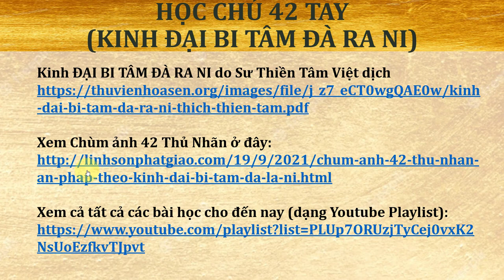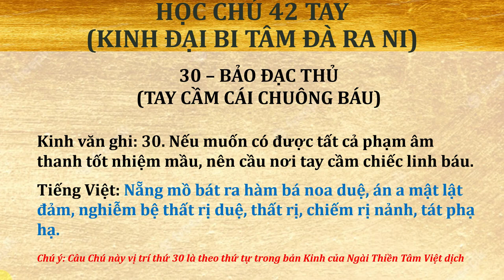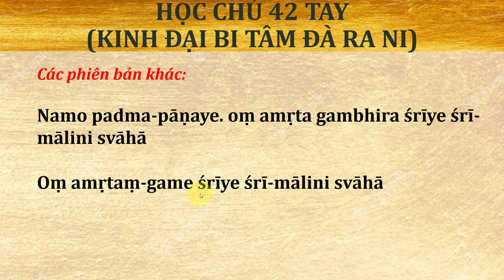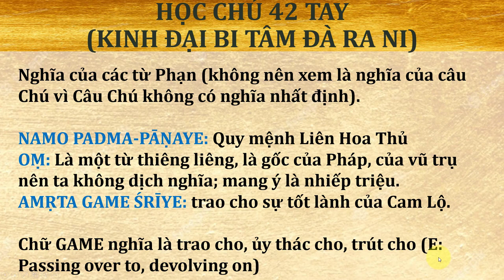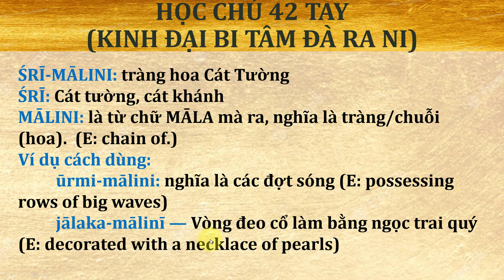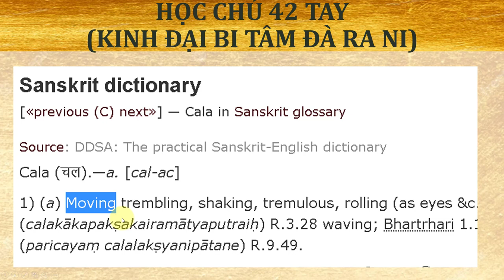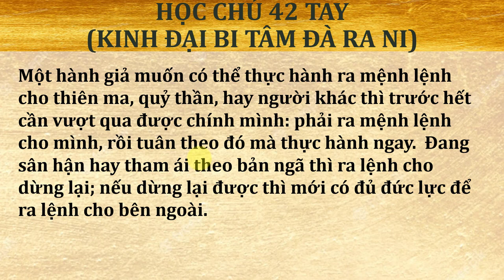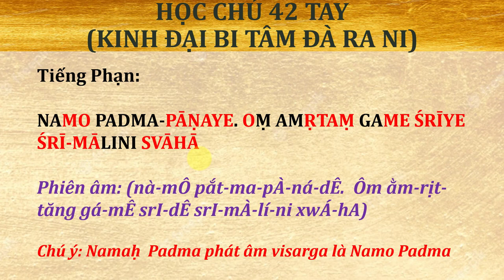Học Chú 42 Tay - 30 Tay Cầm Cái Chuông Báu (Tiếng Phạn)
30 – BẢO ĐẠC THỦ
(TAY CẦM CÁI CHUÔNG BÁU)

Kinh văn ghi: 30. Nếu muốn có được tất cả phạm âm thanh tốt nhiệm mầu, nên cầu nơi tay cầm chiếc linh báu.

Tiếng Việt: Nẵng mồ bát ra hàm bá noa duệ, án a mật lật đảm, nghiễm bệ thất rị duệ, thất rị, chiếm rị nảnh, tát phạ hạ.

Chú ý: Câu Chú này vị trí thứ 30 là theo thứ tự trong bản Kinh của Ngài Thiền Tâm Việt dịch

Tiếng Phạn:

NAMO PADMA-PĀṆAYE. OṂ AMṚTAṂ GAME ŚRĪYE ŚRĪ-MĀLINI SVĀHĀ

Phiên âm: (nà-mÔ pắt-ma-pÀ-ná-dÊ.  Ôm ằm-rịt-tăng gá-mÊ srI-dÊ srI-mÀ-lí-ni xwÁ-hA)

Chú ý: Namaḥ  Padma phát âm visarga là Namo Padma

Các phiên bản khác:

Namo padma-pāṇaye. oṃ amṛta gambhira śrīye śrī-mālini svāhā

Oṃ amṛtaṃ-game śrīye śrī-mālini svāhā

Câu Chú trong bài Chú Đại Bi có liên quan đến Bảo Đạc Thủ là:

Tiếng Việt:

33 Giá ra giá ra.

Tiếng Phạn:

33 CALA CALA (chá-la chá-la)

Kinh ĐẠI BI TÂM ĐÀ RA NI do Sư Thiền Tâm Việt dịch